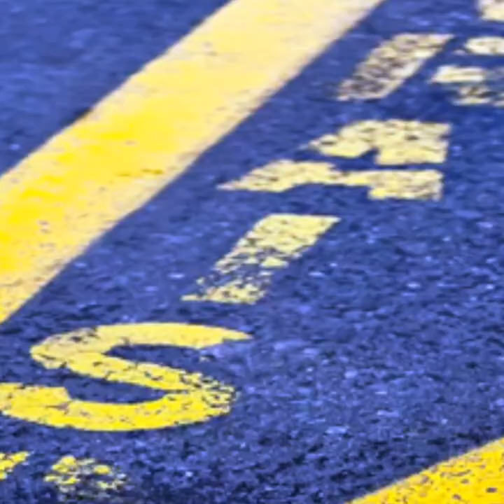Covid-19 : la logistique plus vitale que jamais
Sommaire de l'édition spéciale "Logistique" de la newsletter de L'Institut Paris Region du 2 avril 2020. Consulter la newsletter